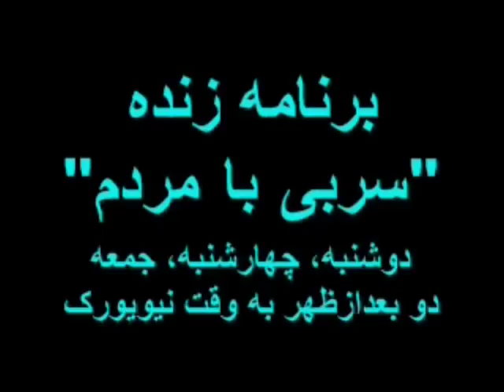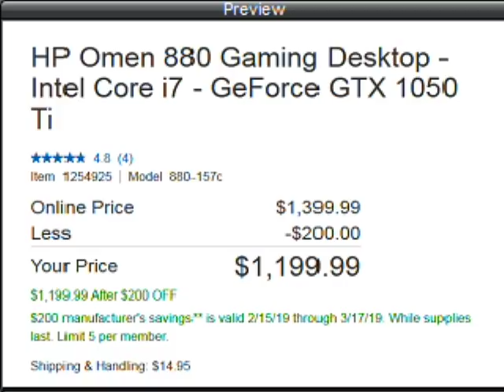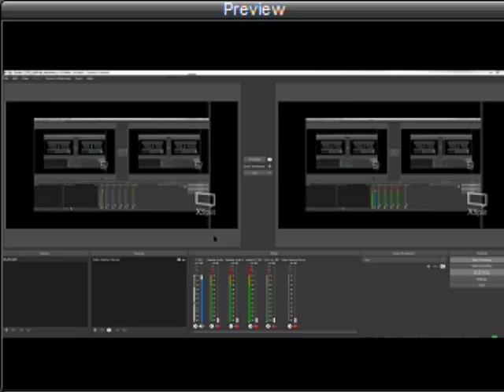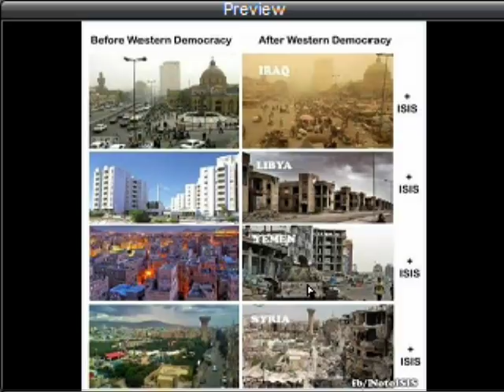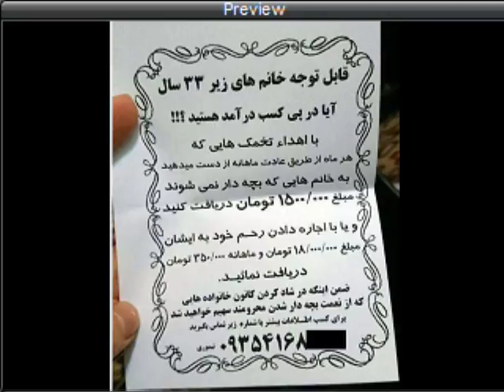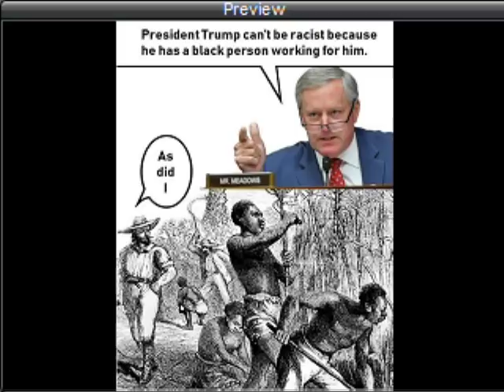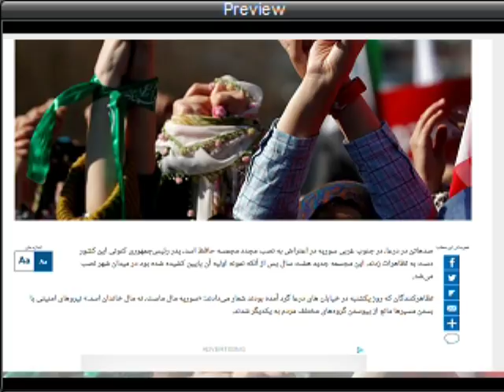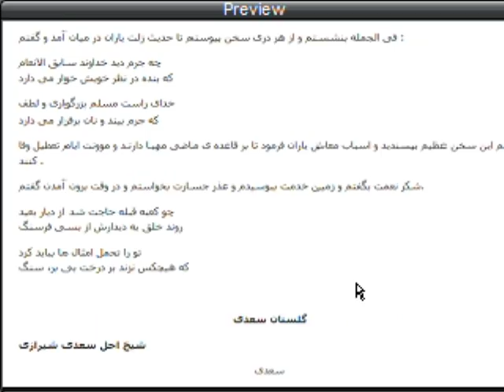Sorbi 2019-03-11 * Persian TV * Mardom TV usa * ​سربی با مردم ​